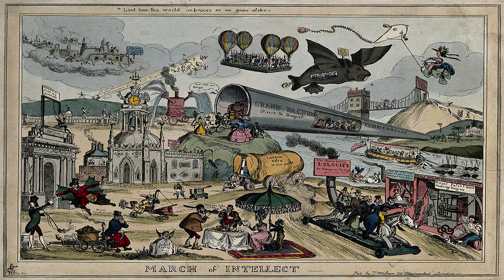The Treasure in the Forest ♦ By H. G. Wells ♦ Science Fiction ♦ Full Audiobook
Title:  The Treasure in the Forest

Genre(s): Science Fiction, Fantasy Fiction, Short Story, Horror Fiction

Language: English

Read By:  Saint Ananda

Librivox  Recording

Summary:
The canoe was now approaching the land. The bay opened out, and a gap in the white surf of the reef marked where the little river ran out to the sea; the thicker and deeper green of the virgin forest showed its course down the distant hill slope. The forest here came close to the beach. Far beyond, dim and almost cloudlike in texture, rose the mountains, like suddenly frozen waves. The sea was still save for an almost imperceptible swell. The sky blazed.  Summary by Goodreads